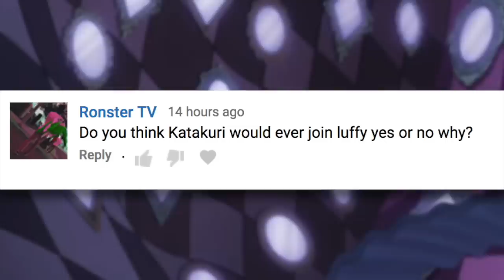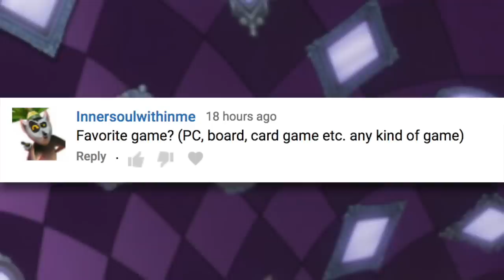How Haki Changed One Piece | One Piece Discussion